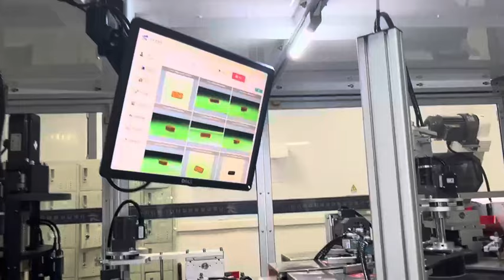100% inspection for rubber seal of connector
ORK high quality 100% inspection silicone rubber seal of connector , for infomation